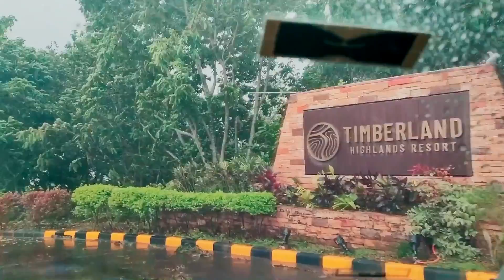Timberland Highlands Resort San Mateo Rizal VLOG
Melanie Bonifacio-Escoreal from the Philippines │NOVEMBER 2022
my husband Jayr Escoreal